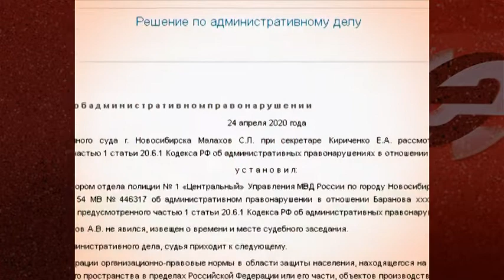Противника изменения Конституции оштрафовали на 10 000 рублей в Новосибирске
Противник изменения Конституции из Новосибирска попал под суд. Поводом для разбирательств послужили обстоятельства задержания Алексея Баранова 22 апреля, когда он намеревался провести одиночный пикет на площади Ленина. В минувшую среду политический активист выслушал вердикт Фемиды.